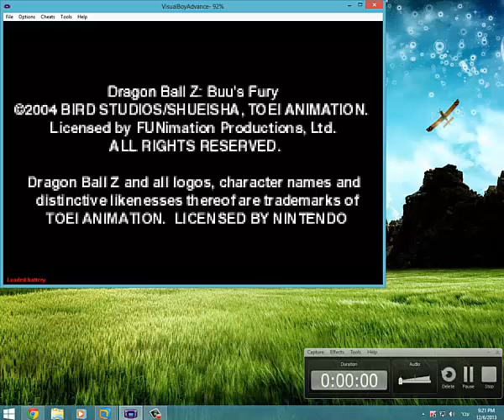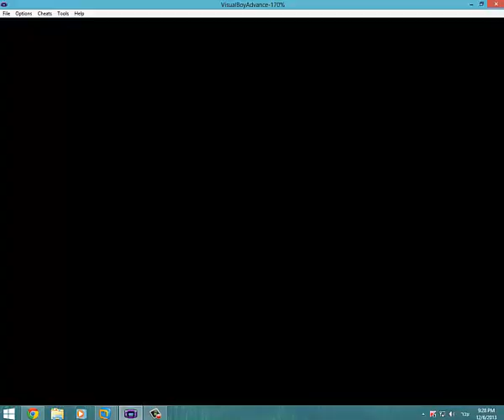Dragon Ball Z Buu's Fury Walkthrough Part 1 The Beginning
The start of Dragon Ball Z Buu's Fury.
The story begins after the death of Cell.
Goku is going to the Other World and training there for the martial arts tournament.